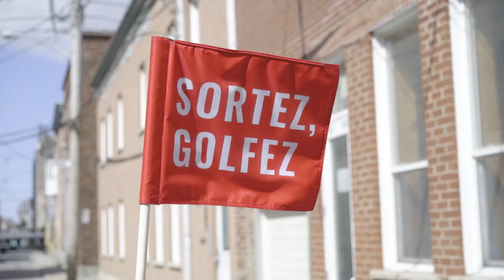Sortez Golfez Stunt - Teaser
Que s’est-il passé dans les rues de Montréal ?
C’est la question que plusieurs se posent ce matin !
Reste à l’affût dans les prochains jours pour en voir plus ! 😉